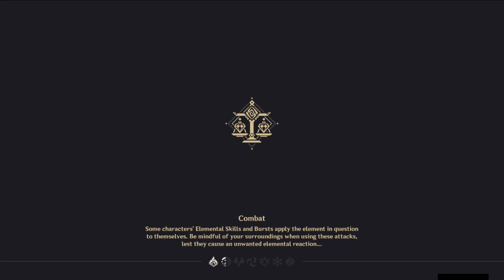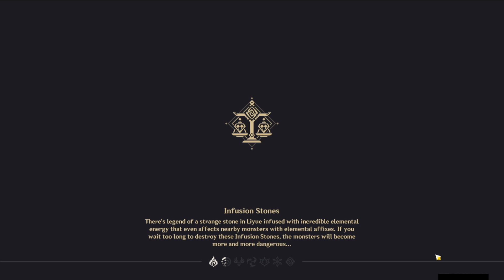Hunting Those Fragments is Hard Due to My Old PC 😖 | Energy Amplifier Event 02 | Genshin Impact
Livestreaming is still a failure.